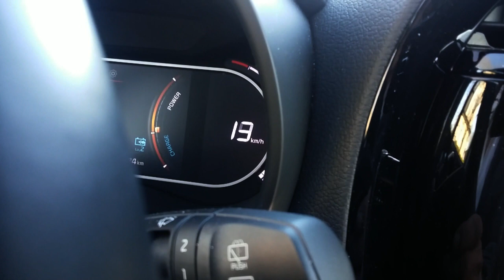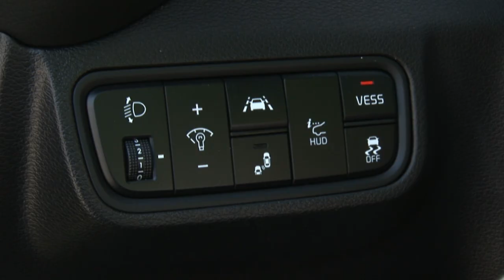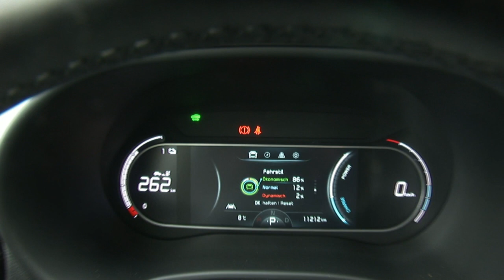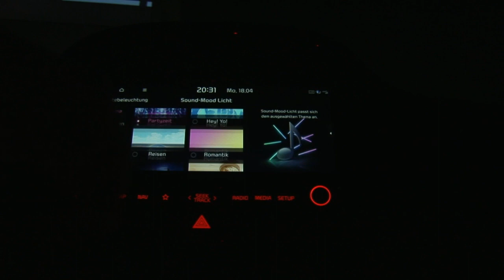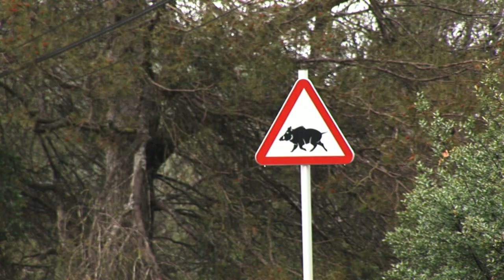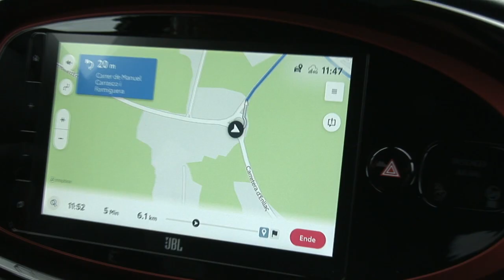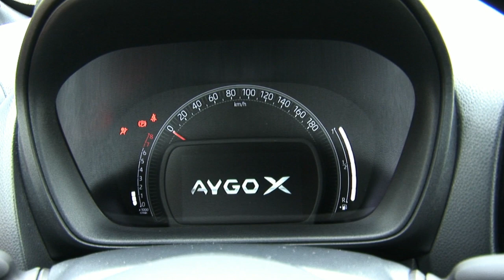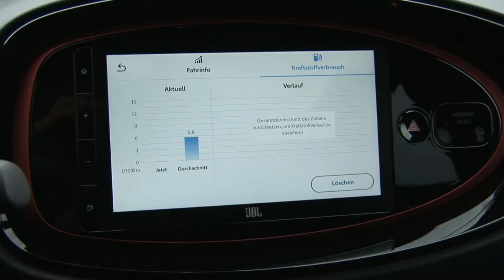Kia e-Soul und Toyota Aygo X bei Fun&Drive TV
Zu Gast ist der KIA e-SOUL, denn Verbrenner gibt es für das Modell nicht mehr. In der Version mit dem 64-kWh-Akku und 204 PS (150 kW) ist das eine wahre Freude. Wir wurden viel begafft und ständig angesprochen, wenn auch wohl wegen der Farbe namens "Space Cadet Green". Ein "space cadet" ist umgangssprachlich in Amerika auch ein Typ, der sich gerne mal bei einem Joint entspannt.
Der neue TOYOTA AYGO X präsentiert in Barcelona: traumhafte Location, außer . . . im Dauerregen. Das X im Namen soll als "Aygo Cross" gesprochen werden, also nicht "Ei-Gox". Dieses Mini-SUV ist nun 23 cm länger, kommt mit einem unaufgeregten und unaufgeladenen 1-Liter R3-Benziner und 75 PS. Nachdem viele Kleinwagen eingestellt oder nur noch rein elektrisch sind, werden die Aygo-isten ihm wohl die Stange halten.